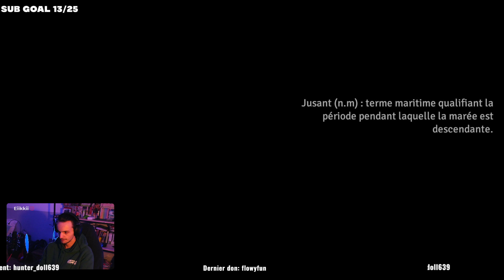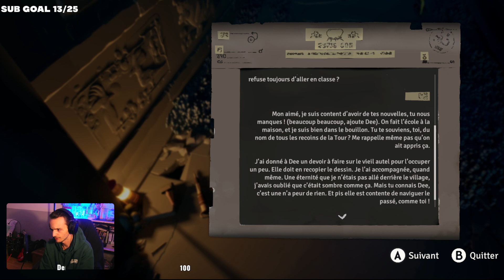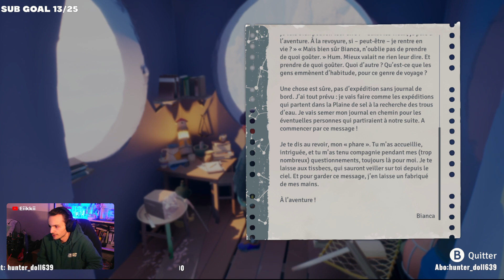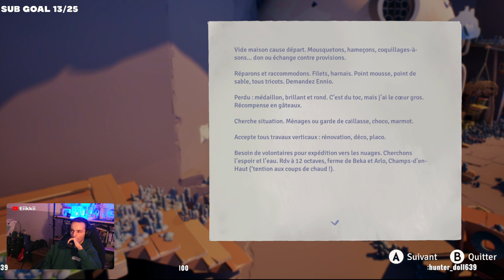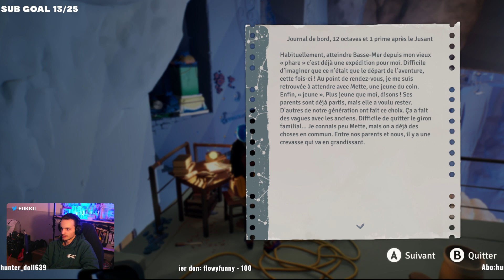[Découverte]Jusant le nouveau bébé de DontNod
Jusant c'est ce genre de jeu avec des messages important par ses créateurs et créatrices. Mais toujours conté par le gameplay. Remember me et la série life is strange à déjà montré les nombreux talents des équipes et ils reviennent avec Jusant et pour moi c'est un bon ou! Très doux et agréable , sensation de grimpe réaliste et bien intégré dans le gameplay. On passe un vrai bon moment sur ce jeu!